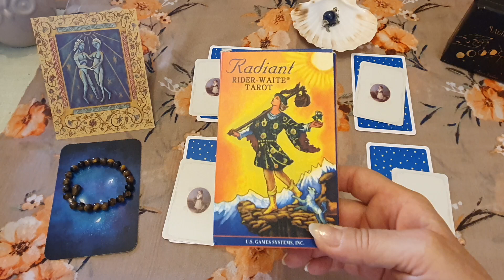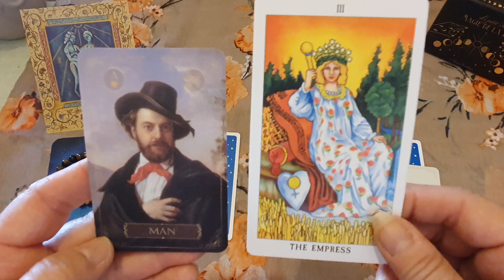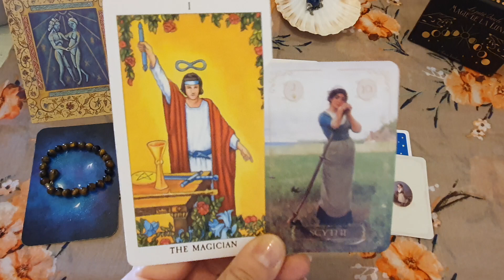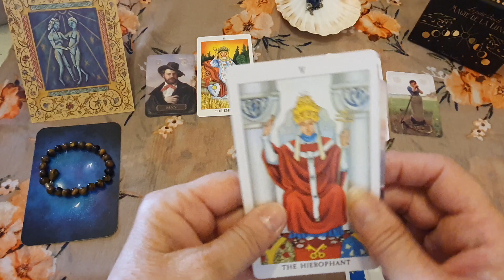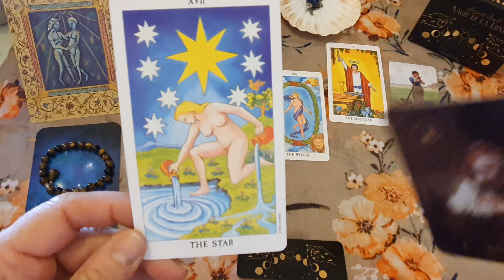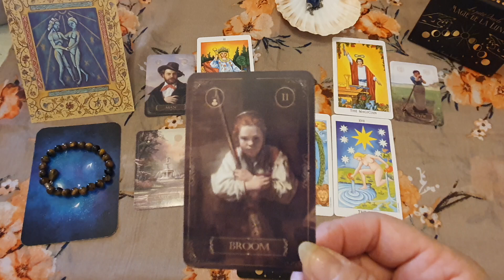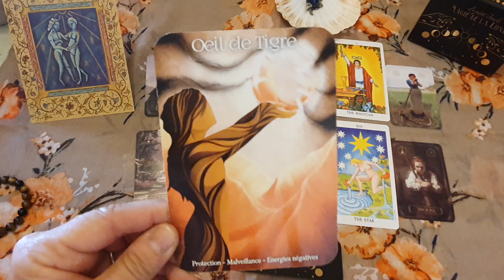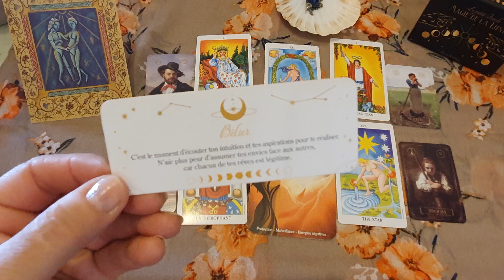Horoscope Gémeaux ♊ Juillet ...Assumez vos envies